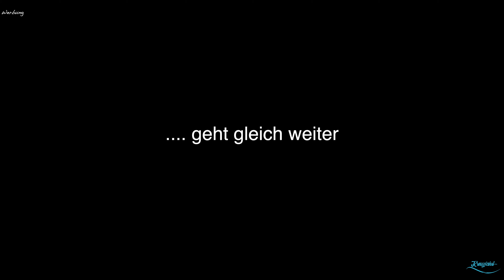Outtakes 2022 : Die witzigsten Momente auf unseren Reisen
Ahoi ihr Lieben! In diesem Video möchten wir einmal zurückblicken auf die witzigsten Momente aus den vergangenen Jahren Kreuzfahrt-Trend.TV - Dabei haben wir in unseren Aufnahmen nach Outtakes und lustigen Begebenheiten geschaut, die sich während unserer Vlog-Aufnahmen ereignet haben. Gleichzeitig möchten wir uns auch für eure tolle Unterstützung bedanken, denn wir haben in diesem Jahr bereits den 9.000 Abonnenten auf YouTube erreicht, was wirklich ein toller Meilenstein für uns ist.

Wir hoffen, dass ihr uns auch weiterhin die Treue haltet und wir gemeinsam im kommenden Jahr viele schöne und auch lustige Momente während unserer Reisen erleben werden.

*aus rechtlichen Gründen haben wir das Video als "Werbung" gekennzeichnet.*